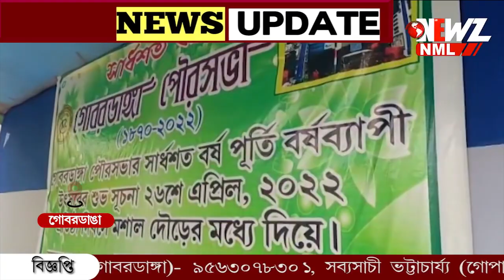শুরু হলো গোবরডাঙা পৌরসভার সার্ধশতবর্ষ অনুষ্ঠান।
শুরু হলো গোবরডাঙা পৌরসভার সার্ধশতবর্ষ অনুষ্ঠান। ম্যারাথন দৌড়ের মধ্য দিয়ে অনুষ্ঠানের শুভ সূচনা। পৌরসভা সূত্রের খবর এই উপলক্ষে বছর ব্যাপী নানা অনুষ্ঠানের আয়োজন করা হয়েছে।